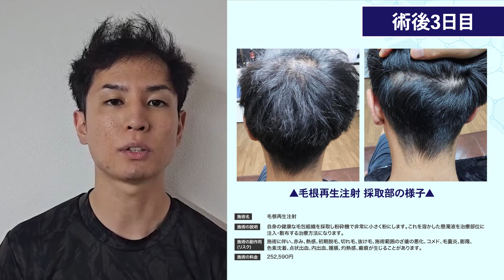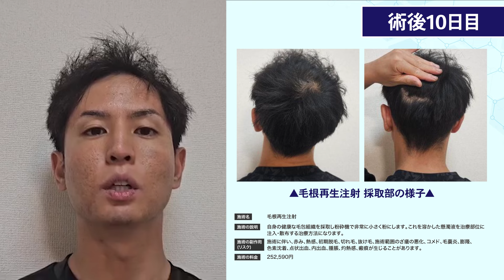【施術直後のリアルな感想をお届け】トランポリン元日本代表島田諒太さんがご来院！かっこいいパパになるためにAGA治療を始めます！！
■ゲスト　島田諒太様

👇自毛植毛がお得に受けられるモニターに応募する👇
👇無料カウンセリングのご予約もこちらから！👇

👑自毛植毛  全国1位 (SBC内2023年1~6月症例件数)👑
👑ノンシェーブン植毛  全国1位 (SBC内2023年1~6月症例件数)👑
👑自毛植毛  全国1位 (SBC内2023年7~12月症例件数)👑
👑ノンシェーブン植毛  全国1位 (SBC内2023年7~12月症例件数)👑

〈 診療時間 〉
AM10:00～PM9:00

【目次】
0:00 オープニング
0:20 本日のゲストを紹介
0:41 質問：髪は結構前から気になっていた？
1:01 質問：治療するにあたり不安なことは？
1:54 質問：髪が良くなったらやってみたいことは？
2:45 質問：トランポリンを始めたきっかけは？
3:52 質問：辛かったことは？
4:22 質問：斎藤医師でもバク転できるようになる？
4:46 施術の様子をダイジェストでお届け
5:38 施術直後のリアルな感想をお届け
7:33 ダウンタイムの様子
8:43 最後に

施術名：AGA薄毛治療
施術の説明：薄毛治療には、薬による治療、レーザーや注射で頭皮に薬剤を注入する治療、自分の毛を移植する自毛植毛などがあります。
施術の副作用（リスク）：赤み、熱感、初期脱毛、切れ毛、抜け毛、施術範囲のざ瘡の悪化、コメド、毛嚢炎、膨隆、色素沈着、点状出血、内出血、腫脹、灼熱感、瘢痕が生じることがあります。
施術の価格：1,800円～1,890,000円